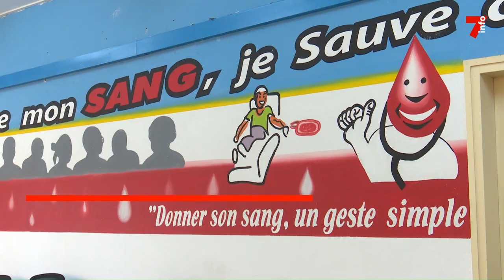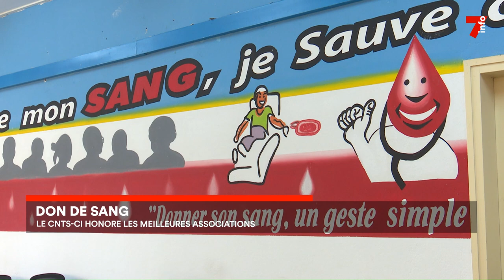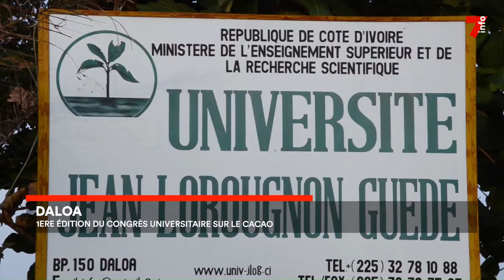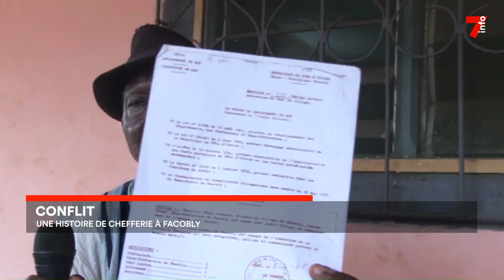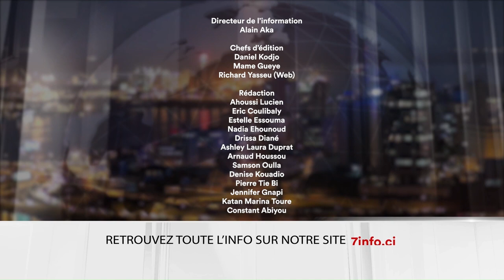Le 7 minutes du 5 mai 2023 (édition du 19h)